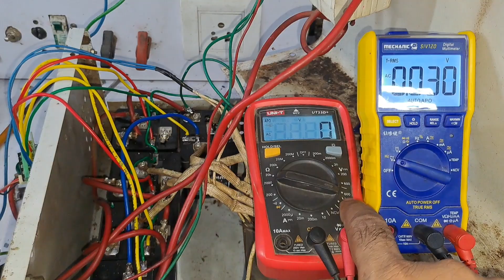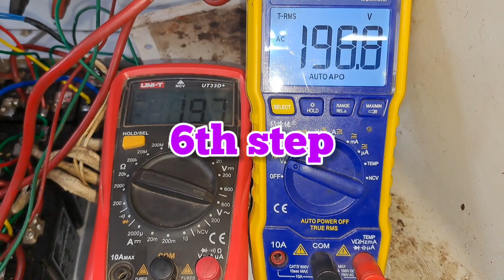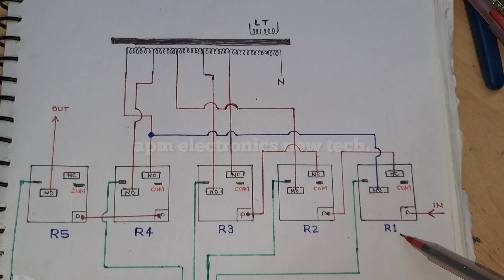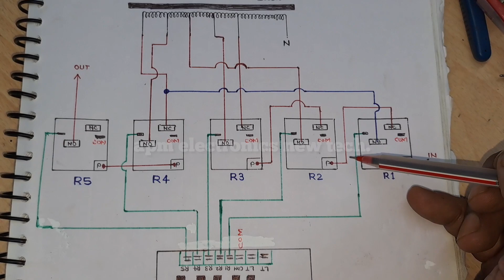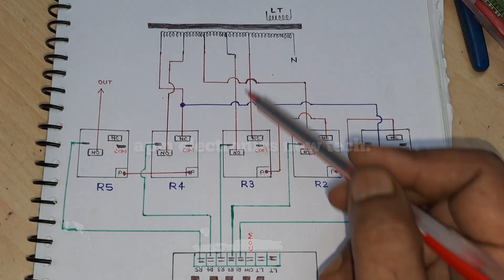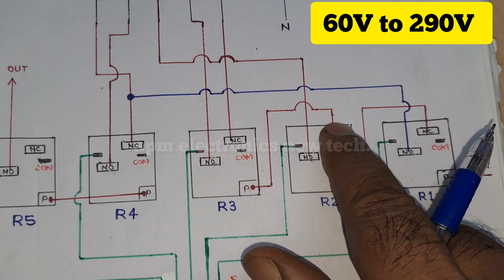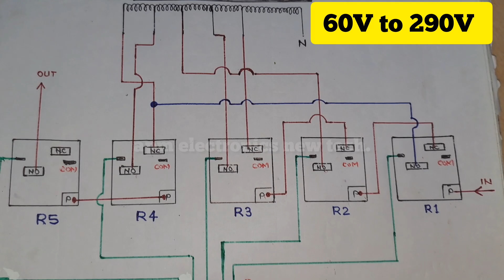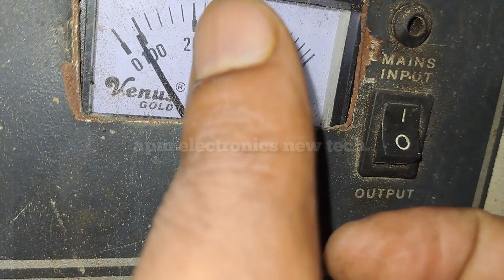नये टाइप 7 स्टेप स्टेबलाइजर कनेक्शन Live Testing All Step Counting with Voltage & Circuit Diagram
Welcome to our latest tutorial on the innovative 7 Step Stabilizer Connection! In this video we dive deep into the live testing of each step providing you with a comprehensive guide on counting voltage levels and interpreting the circuit diagram

🔍 What You'll Learn: Detailed explanation of the 7 Step Stabilizer ConnectionLive testing with real-time voltage readingsStep-by-step breakdown of the circuit diagramTips and tricks for accurate voltage counting and connection

Electrical enthusiasts and hobbyistsStudents and professionals in electronicsAnyone looking to enhance their understanding of voltage stabilizers

📈 Why Watch?
Gain practical knowledge through hands-on testingEnhance your skills with expert insightsFollow along with clear, easy-to-understand instructions